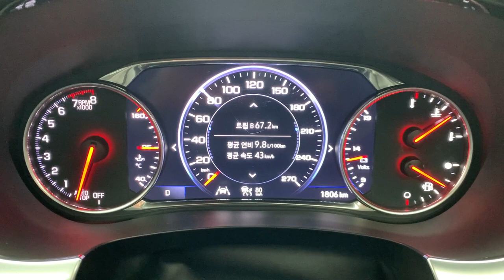[잠깐 시승] 2022년형 쉐보레 트래버스 하이 컨트리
[ 2022년 2월 14일에 한국지엠이 연 언론대상 시승행사에 참가해 촬영했습니다 ]

페이스리프트와 더불어 소소한 업그레이드 사항을 담아 돌아온 2022년형 쉐보레 트래버스 하이 컨트리를 시승했습니다.

차급이나 값에 비해 경쟁 모델들보다 열세였던 장비 수준을 높이기 위해 최상위 트림인 하이 컨트리가 추가된 것이 가장 큰 특징이고요. 요즘 인기 있는 ADAS 기능 중 하나인 어댑티브 크루즈 컨트롤도 추가되었습니다. 시승하면서 서스펜션을 손질해 승차감과 핸들링이 개선된 것도 느낄 수 있었습니다. 다만 기타 실내외 디자인 변화나 고급화는 썩 두드러지지 않고요. 동력계와 구동계도 그대롭니다.

근본적으로 트래버스가 안고 있는 경쟁 모델 대비 약점들 몇 가지는 여전하지만, 기존 약점을 극복할 수 있는 변화들은 당연히 긍정적으로 평가할 수 있겠죠.